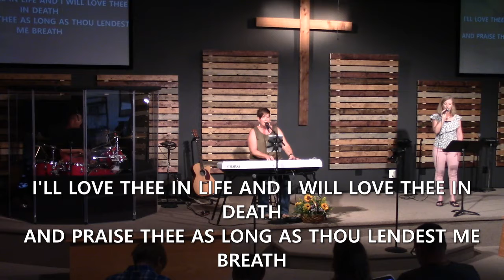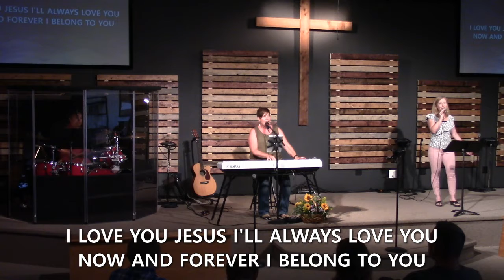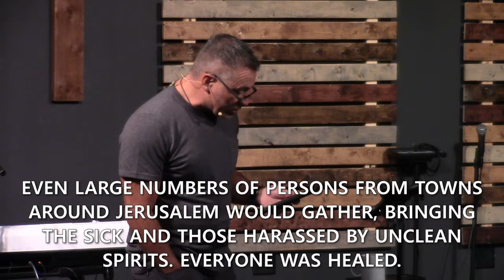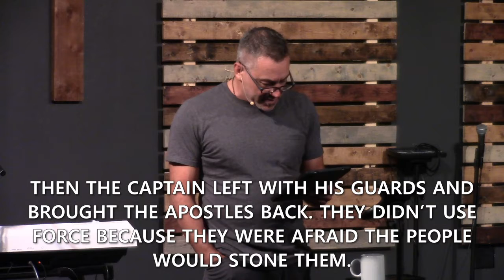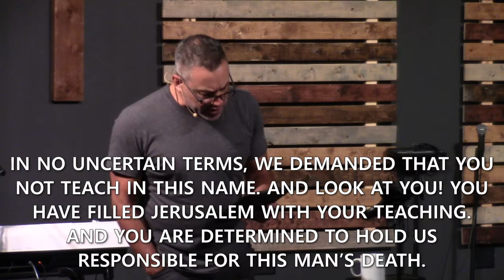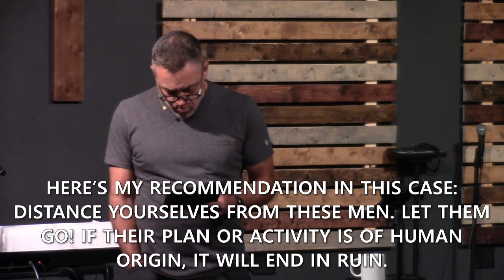Living in the Spirit - Connection Sermons 8/2/2020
Acts chapter 5... the discussion continues. Join us as we discuss healing and the work of God's spirit within the community of believers, the tensions between the disciples and the city leaders and how we might live in the grace of Jesus today with in the tensions we find ourselves.